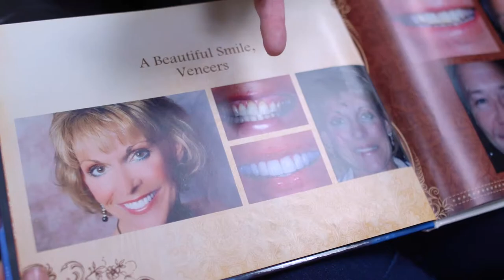Veneers with Cosmetic Dentist Dr. Guy Lewis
Patient Kayla had always dreamed of having a radiant smile that would light up a room. Unfortunately, she wasn't happy with how her smile actually looked. When the time came to make the change, she sought out Houston Cosmetic Dentist Dr. Guy Lewis. Watch and learn about the different veneer options Dr. Guy Lewis has developed to help a patient to have the bright smile they have always wanted, without the types of invasive techniques that are typically associated with veneers. These veneers are called, "G. Lewis Veneers".

G. Lewis Veneers are Dr. Lewis’ specially designed no-prep porcelain veneers. The veneers are about the size of a contact lens and are thin enough to fit on the tooth without necessitating the removal of natural tooth structure. They are made of lustrous, ultra-thin yet durable porcelain that looks amazingly natural. Dr. Lewis’ artistry with these no-prep porcelain veneers attracts patients from The Woodlands, Houston, and other Texas communities, and even from all over the world, seeking advanced cosmetic dentistry.